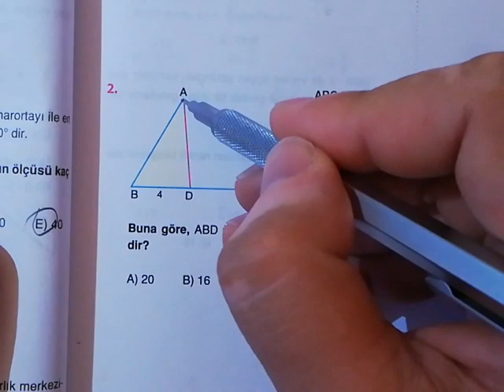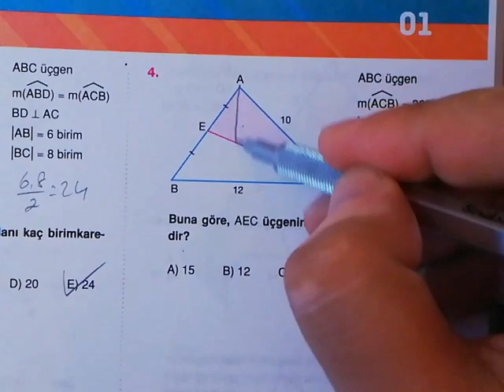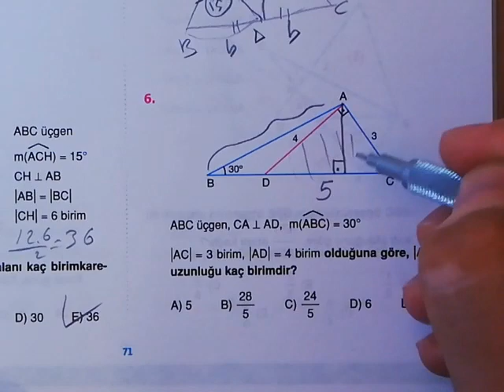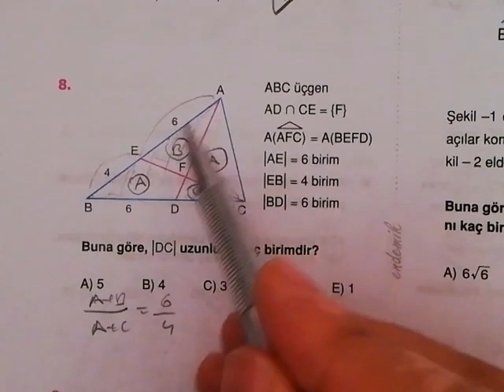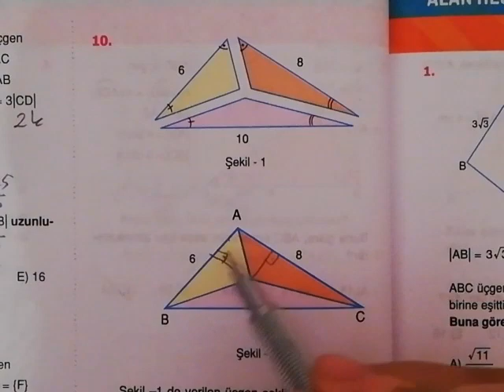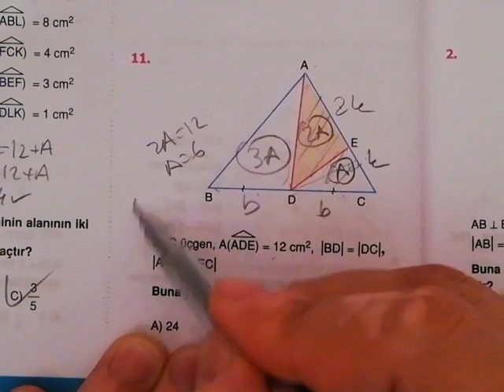ENDEMİK Tyt Ayt Geometri Üçgende Alan Test 1 Çözümleri